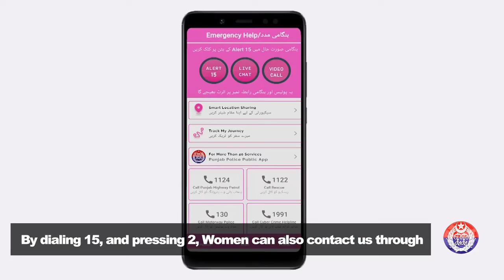Behoshi Ki Halat Main Khatoon Se Nazaiba Harkaat | Women Police Station ki Barwakt Karwai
Lahore ke private hospital main Behoshi Ki Halat Main Khatoon Se Nazaiba Harkaat ka waqia huwa. Women Police Station ki Barwakt Karwai. Police ne Moqy pe mujrim ko giriftar kr liya.